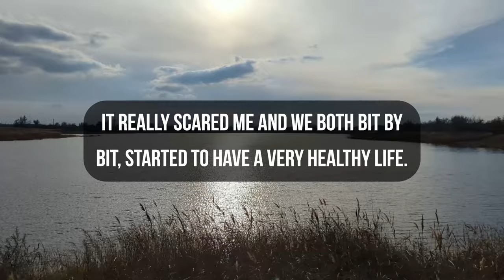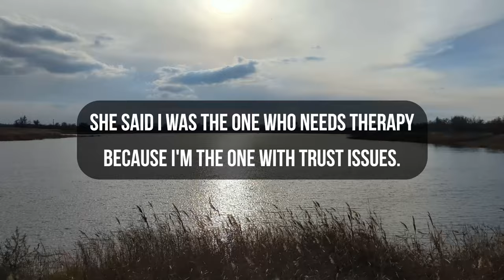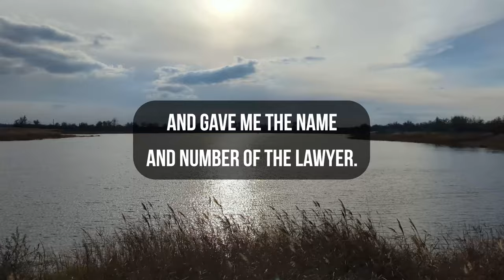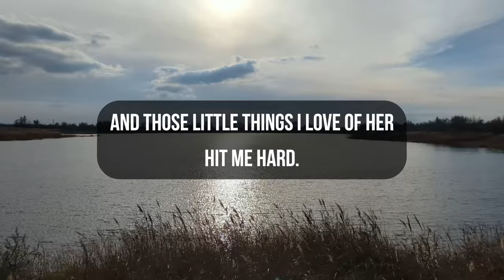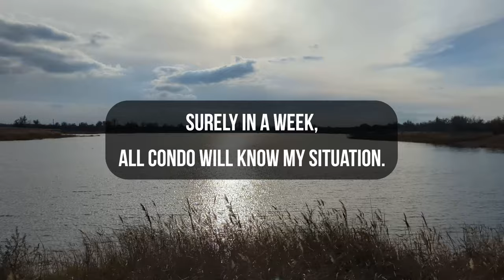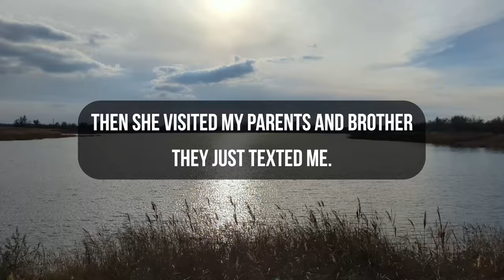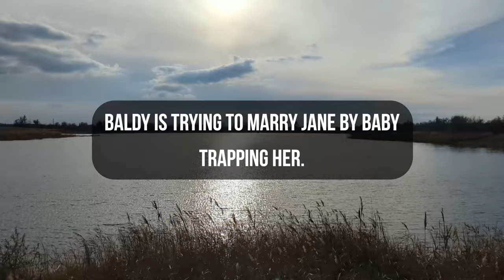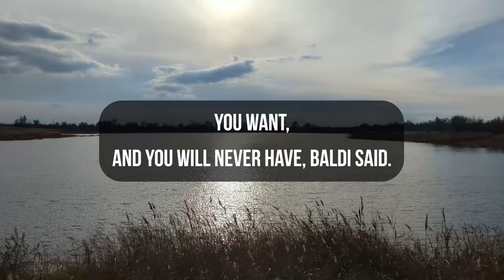It's been 12 days since D-Day - INCREDIBLE CHEATING WIFE STORIES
In today's history of infidelity:
Me Male 44 and my soon to be ex wife Female 39 been married for 11 years (no kids), we were a pretty chubby couple until 2 years ago when I had...